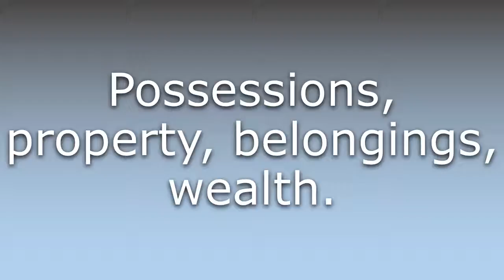What does Aver mean?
What does Aver mean in English? Learn the meaning of Aver.